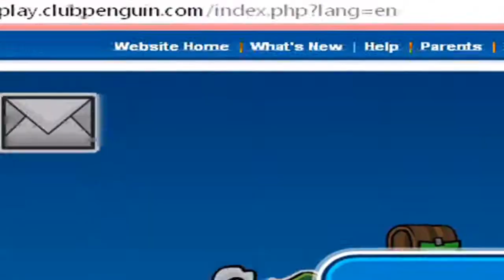Club Penguin - Leaf Pin (April 23 - May 6)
IT WAS AVAILABLE UNTIL MAY 6!
get your pin nAO!

sorry for no video upload on last few pin because i am very busy on 100th and 101th video. i apologized... LOL how many time do i have to apologize? :/

SHAKING CAMERA AHHHHH!!!
i just found out i can move the recording area during recording by clicking the capturing rectangle and slide it

PINGAS!